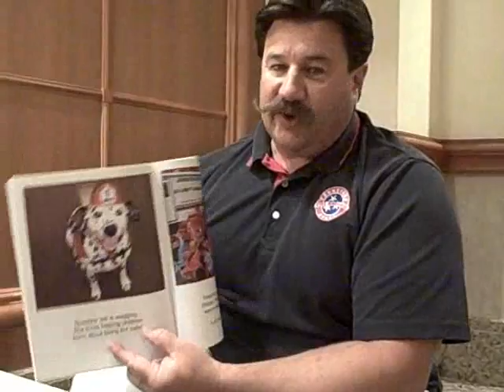Jeff Huddleston Reviews the Book Sparkles the Fire Safety Do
Jeff Huddleston from the Tennessee State Fire Marshal's Office reviews the new children's fire safety book, Sparkles the Fire safety dog.